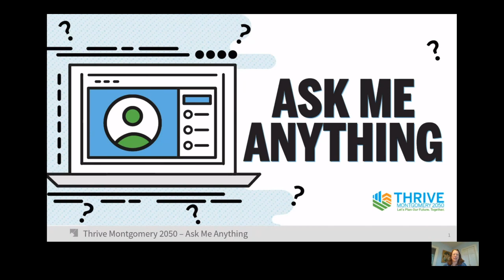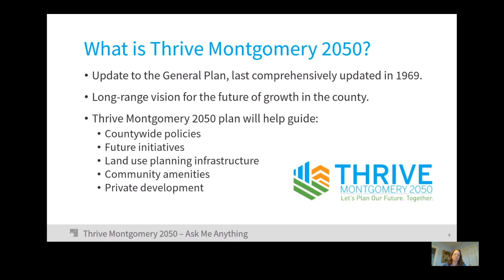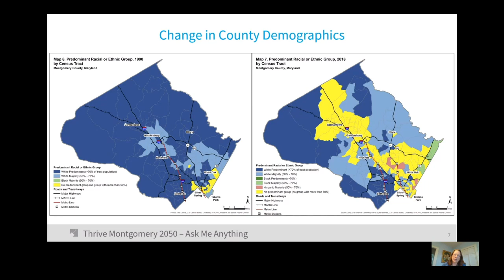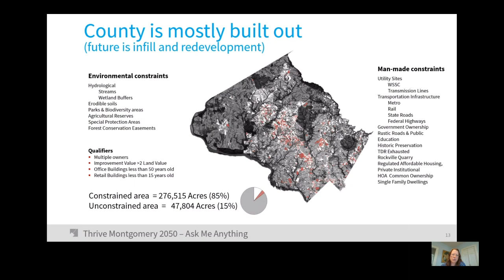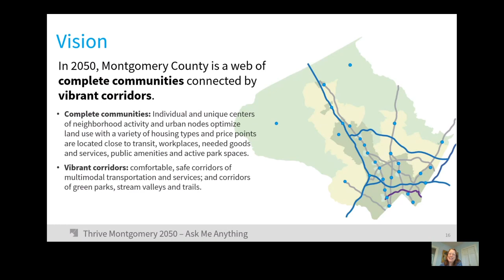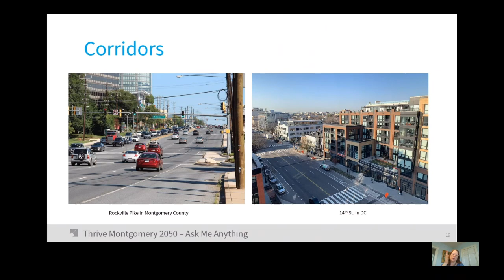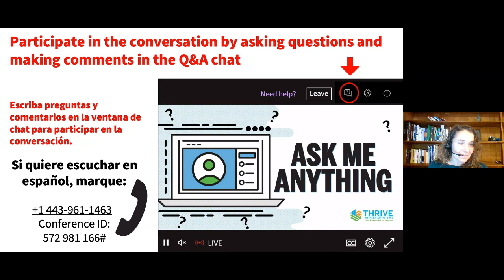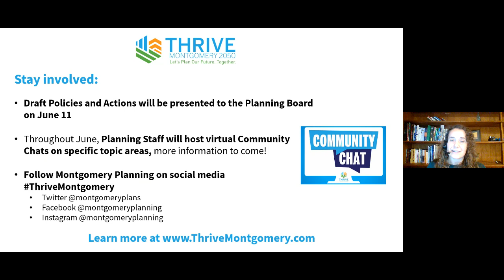Ask Me Anything with Gwen Wright Session #3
Wednesday, May 20, 7 to 8 p.m.

The Montgomery County Planning Department invites Montgomery County community members to participate in Thrive Montgomery 2050’s “Ask Me Anything” series with Montgomery County Planning Director Gwen Wright. Thrive Montgomery 2050 is the update to Montgomery County’s General Plan, its long-range policy framework for guiding future growth and development. The virtual town hall events will introduce the Thrive Montgomery 2050 Plan’s draft vision and goals to the community. The meeting will be held on Microsoft Teams Live with a link that will be available prior to the start of the meeting. Community members can share their ideas and questions on social media using hashtag Thrive2050 and through the Microsoft Teams question and answer function.